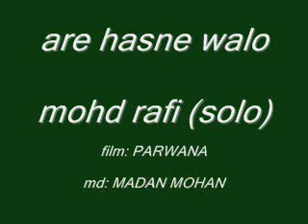are hasne walo rafi(solo) PARWANA